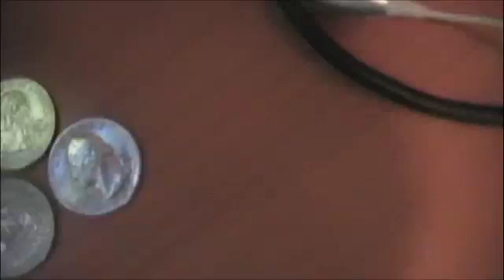John Has 75 cents